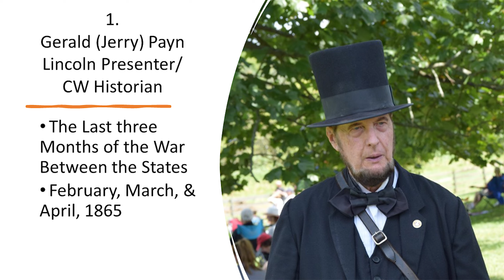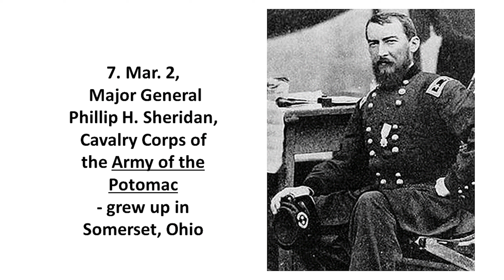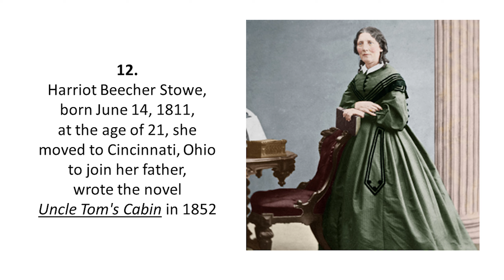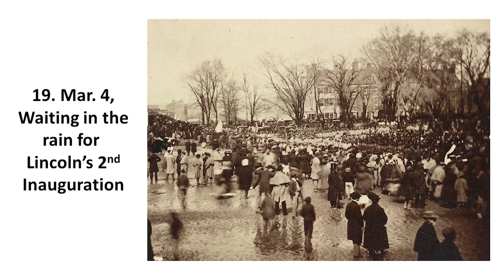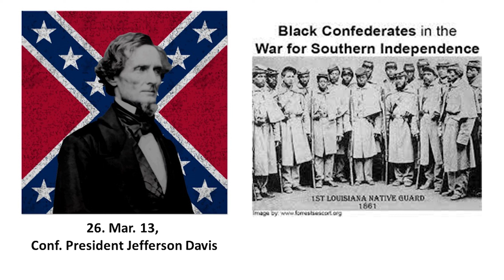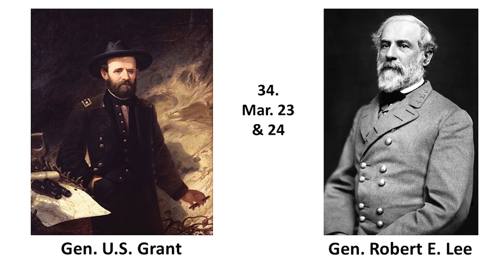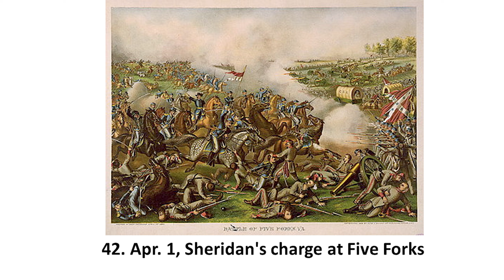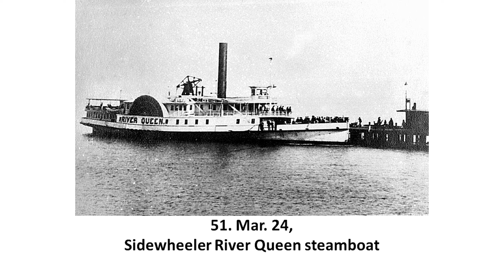Civil War Roundtable | The Last Three Months of the War Between the States (February - April 1865)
This program begins with a diary entry by Gen. R.B. Hayes on Feb. 23, 1865 in Cumberland, Maryland re: how "gloriously things are moving" for the Union armies. The "human" side of the war is emphasized with readings from diaries, letters, etc. (including some Confederates). Many Ohio generals are referred to! The Freedmen's Bureau is mentioned. Lincoln's outstanding second inaugural address is commented on several times. It was even said that the concluding sentiments "With malice toward none. " deserved to be 'printed in gold'! Frederick Douglas is mentioned! The spirit/morale boosting of the CW bands are mentioned. The outstanding Union generals (Grant, Sherman, Sheridan, and Thomas) converging on Petersburg/Richmond are a grand combination! After an invitation by Gen. Grant, Pres. Lincoln, Mary, & son Tad rode the "River Queen" down to City Point which was an 18 day "vacation" for the President. One of the "highlights" of Lincoln's visit was with Grant, Sherman, and Adm. Porter discussing peace terms. The President even visited in Petersburg & Richmond shortly after the "Rebels" vacated the cities. The Lincolns visited the huge Depot Field Hospital near City Point where Lincoln shook hands with over 6,000 patients (including Rebel soldiers). The program ends with the Lincoln's arriving back in Washington City on Apr. 9 (Palm Sunday), the very day that Gen. Lee surrendered to Gen. Grant at Appomattox Court house.